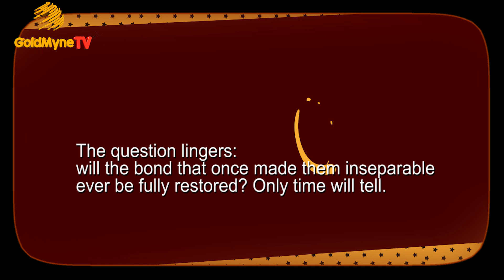P-SQUARE'S RIVALRY: A TALE OF TALENT AND TENSION